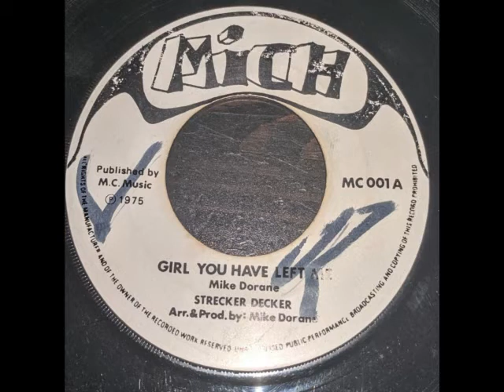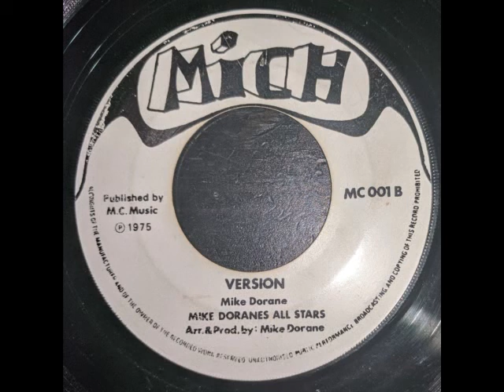Strecker Decker - Girl You Have Left Me + Version